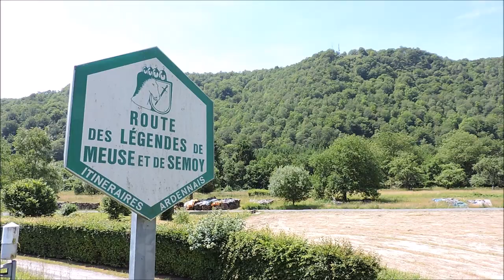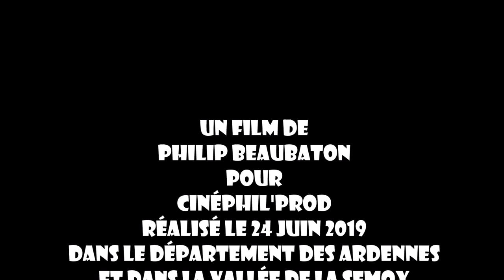De Haulmé à Tournavaux par la forêt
Une randonnée de 2 heures 30, dans la Vallée de la Semoy, entre les villages d'Haulmé et de Tournavaux, via la forêt des Ardennes et les villages. De jolis paysages, sous un ciel bleu et une chaleur de 33°.